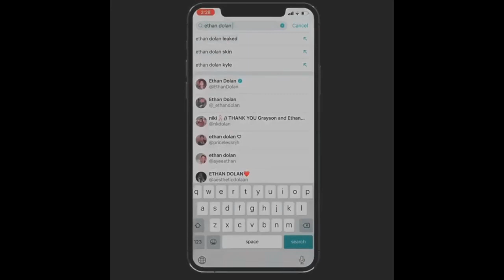2020 ethan dolan is still a babe edits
despite what the haters say i’m still in his lane.. he’s still a babe! cute ass

- these edits aren’t mine either ask for @‘s(they are from instagram) in the comments